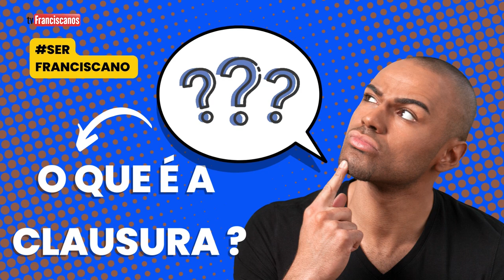O que é a Clausura?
A palavra clausura significa fechado, confinamento. Por isso que nas residências dos religiosos ou consagrados existe este espaço reservado. Neste vídeo, Frei Gabriel Dellandrea explica sobre a clausura.

Acompanhe na

Baixe o aplicativo oficial da Província Franciscana da Imaculada Conceição do Brasil gratuitamente no seu celular, tablete ou iPad:
Android: